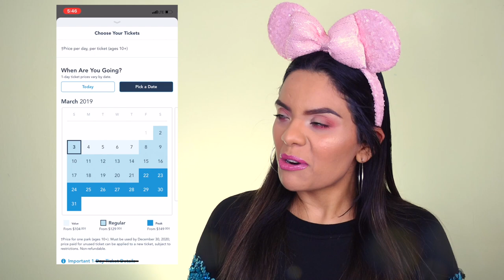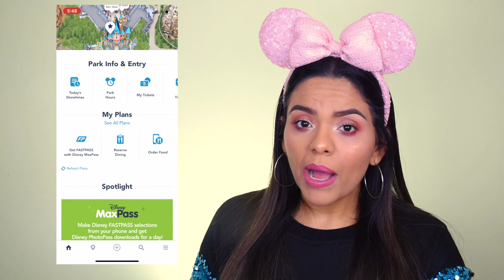DISNEYLAND HACKS 2019- como ir a DISNEYLAND como un profesional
DISNEYLAND HACKS 2019- Como ir a Disney como un profesional por primera vez.

Estos son todos mis tips o hacks para ir por primera vez a Disneyland, como aprovechar al maximo y poder subirte a todos los juegos, ademas te explico como comprar los tickets y que aparte de eso te salgan super baratos. sabias que hay temporadas mas baratas que otras?? ademas te digo las semanas mas convenientes para ir y no toparte con toda la multitutd de gente.
cuanto cuesta, como usar el fastpass, cuanto dinero ocupas, todo y mas te explico en este video.